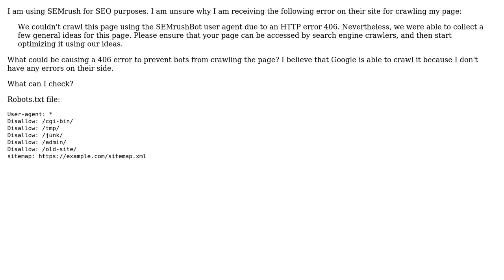406 error preventing a bot from crawling page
406 error preventing a bot from crawling page

With thanks & praise to God, and with thanks to the many people who have made this project possible! You are responsible for your own actions.